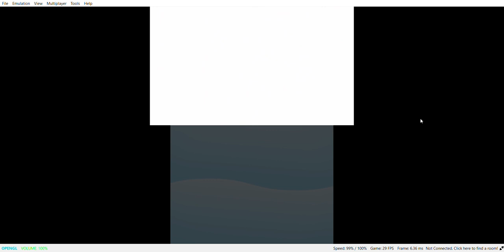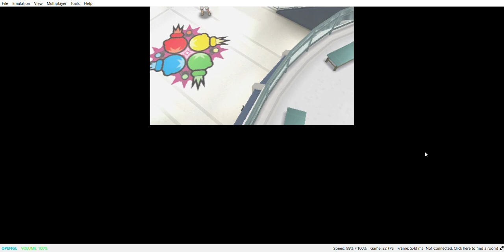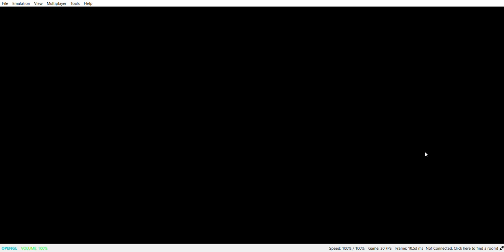Citra Nightly 2077 Pokémon Sun 2024 04 06 12 12 40